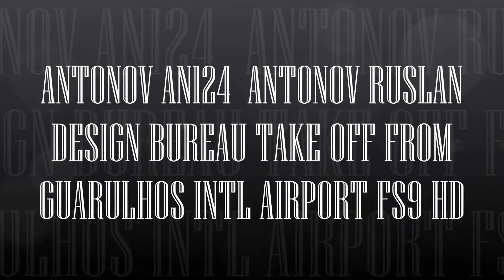ANTONOV AN124 RUSLAN ANTONOV DESIGN BUREAU TAKE OFF FROM GUARULHOS INTL AIRPORT FS9 HD